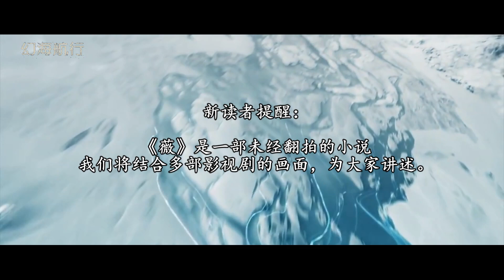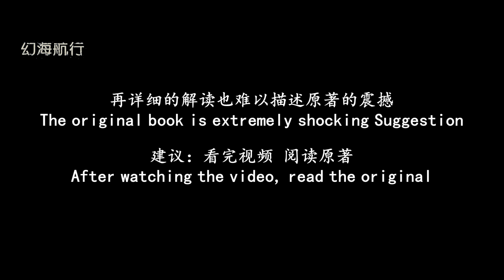科幻名著《薇》：一万年后的世界，人类会被另一个物种取代？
科幻名著《薇》：一万年后的世界，人类会被另一个物种取代？作者维克多·威斯特，以一种悬疑小说的写作方法，为我们展现了科幻小说的另一面。